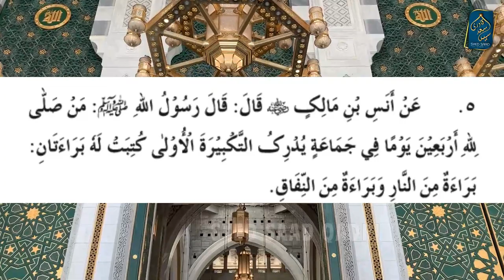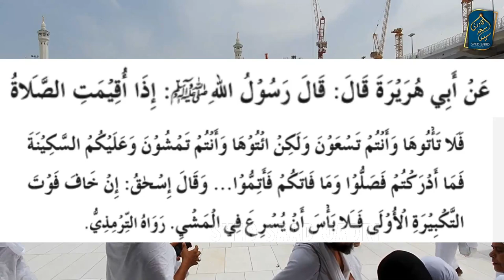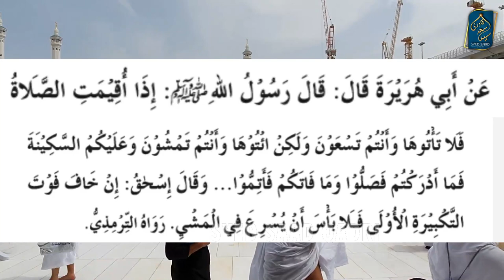Takbeer e Ula kya hai? Imam ke Sath Takbeer e Ula mein Shamil hone ki Fazilat | Takbeer e tahreema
Takbeer e Ula kya hai? Imam ke Sath Takbeer e Ola mein Shamil hone ki Fazilat. Syed Saad Qadri